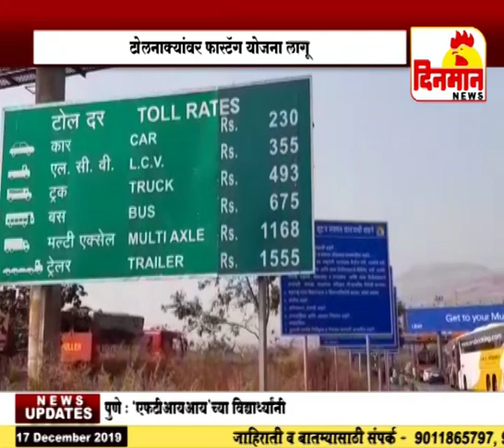देशभरातील राष्ट्रीय महामार्गावरील टोलनाक्यांवर फास्टॅग योजना लागू